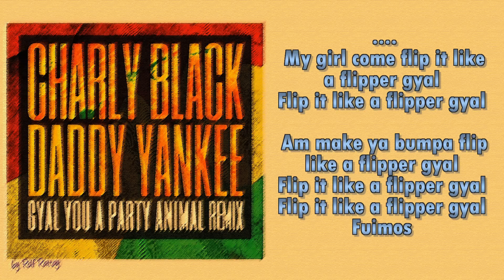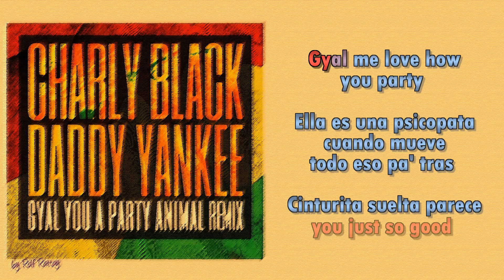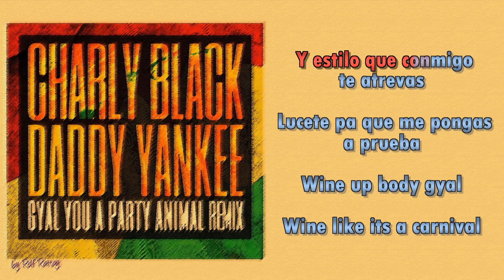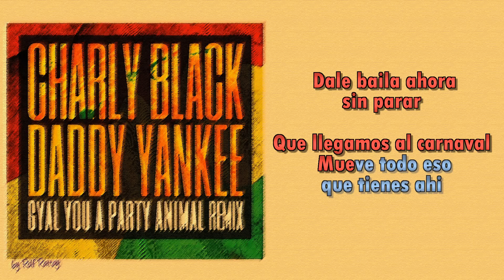Charly Black Gyal You A Party Animal ft Daddy Yankee Instrumental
In style of Charly Black -  Gyal You A Party Animal - ft  Daddy Yankee - Instrumental by rolf rattay